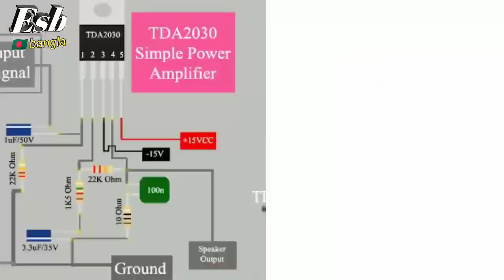how to make a mini amplifier and sound 12V এমপ্লিফায়ার তৈরি করুন ঘরে বসে